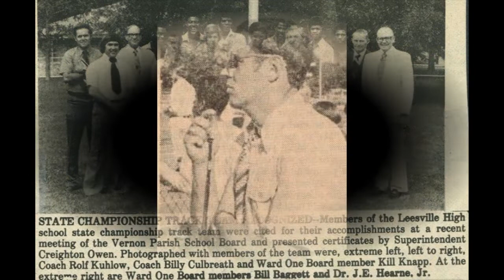2019 Leesville High School Rolf Kuhlow Coach's Award: Joe Canata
Members of the 1978 & 1980 LHS Track Teams Present the Rolf Kuhlow Coach's Award to 2019 LHS Graduate Joe Canata.   Kuhlow was the coach of the first team in Leesville High School history to win an athletic state championship.